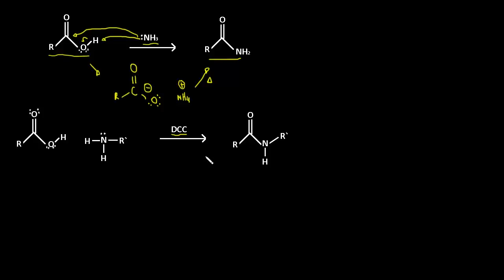Preparação de amidas usando DCC | Ácidos carboxílicos e derivados | Química orgânica | Khan Academy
Este vídeo ensina: O mecanismo para a formação de amidas a partir de ácidos carboxílicos e aminas utilizando diciclo-hexilcarbodiimida (DCC). Criado por Jay .

Assista a próxima aula chemistry

Perdeu a aula anterior? chemistry

Ácidos carboxílicos e derivados na Khan Academy: O mecanismo para a formação de amidas a partir de ácidos carboxílicos e aminas utilizando diciclo-hexilcarbodiimida (DCC).

Quer um tutor virtual para Ácidos carboxílicos e derivados?  Habilite a missão Ácidos carboxílicos e derivados na Khan Academy carboxílicos e derivados